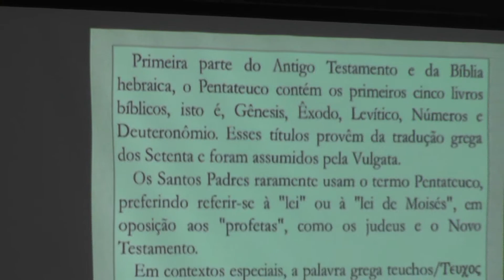REALIZADA A ULTIMA AULA DO CURSO DE TEOLOGIA NA CATEDRAL